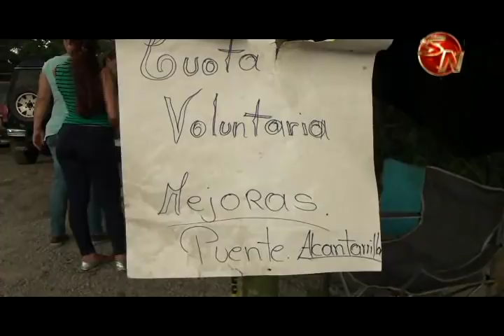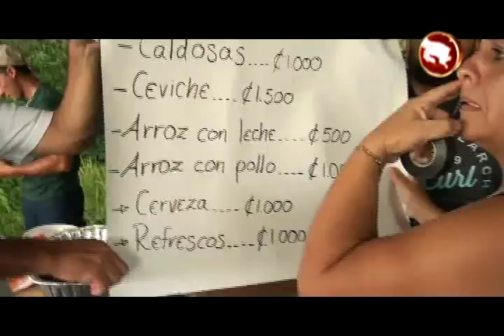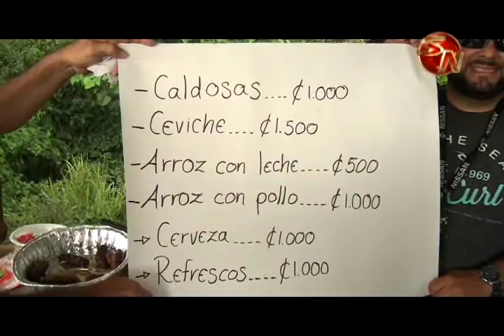Turno en puente de General Viejo